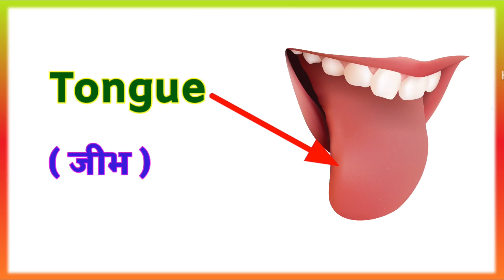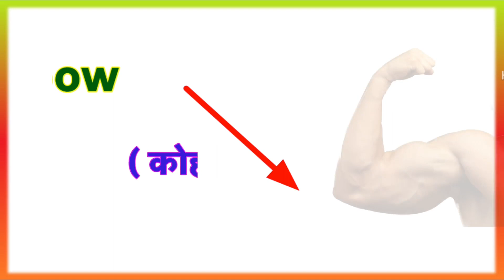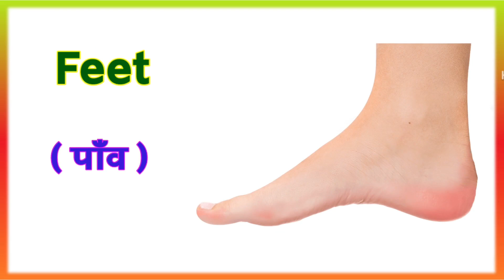Body Parts Name | Body Parts Name In English And Hindi | शरीर के अंग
Human Body Parts Names in Hindi and English | शरीर के अंगों के नाम के नाम हिन्दी और अंग्रेजी में

In this video kids will learn external body parts name with spelling in hindi and English with images, photos, or pictures.. This is very interesting video to learn your children because I will prepared this latest video on animals easy to learn.

Content Cover:-
Head
Eye
Ear
Nose
Tooth
Lip
Mouth
Chin
Tongue
Heir
Neck
Chest
Leg
Feet
Elbow
Arm
Hand
Finger
Face
Hand
Wrist
Knee
Belly